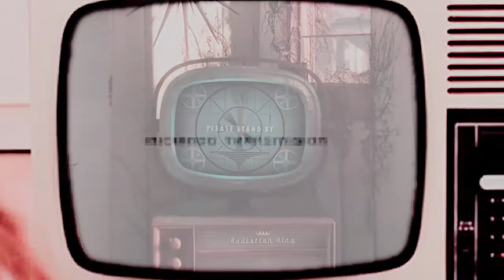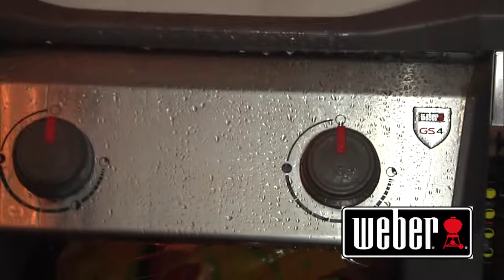La Tupaia en Desvelados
El pasado Miércoles 20 de Junio en Desvelados Emergente, Desvelados Live, se presentó La Tupaia, en el Dogma Bar, ubicado adentro del Zócalo sobre la calle Padre Mier del Barrio Antiguo en Monterrey, Nuevo León.

En una noche lluviosa Juan Ramón Palacios, en la EntrevistaAlCarbón entrevistó a esta gran banda regiomontana sobre sus orígenes y sus planes a futuro, frente al Asador Weber, del Weber Original Store & Grill Academy La Rioja y disfrutaron de unos excelentes cortes de Mas Abasto Almazan y Más Abasto Centro.

Checa nuestro 10o programa de Desvelados Emergente con LaTupaia por nuestro Canal de Facebook Live y claro también nuestra transmisión por YouTube.